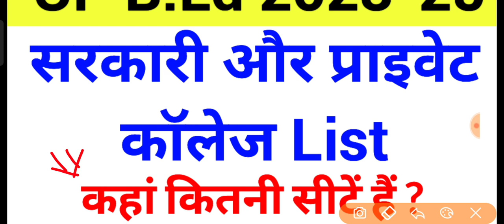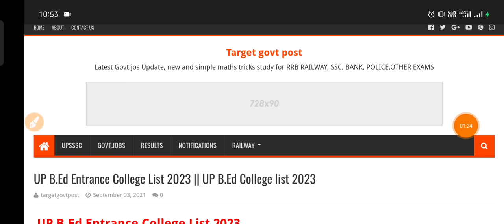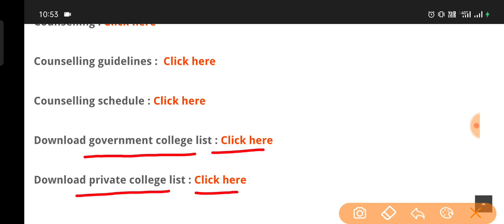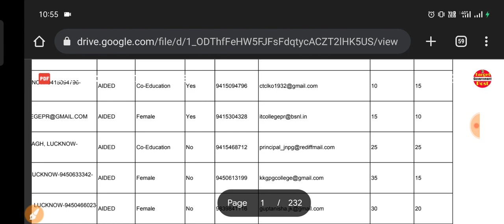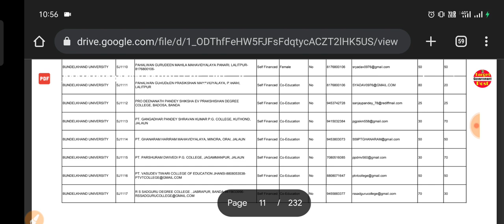UP B.Ed Entrance 2023 College list